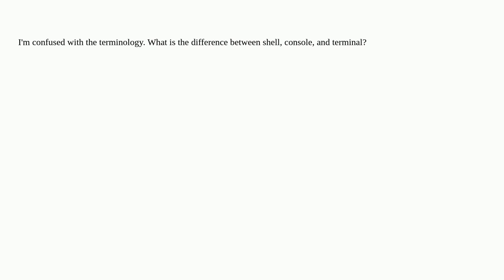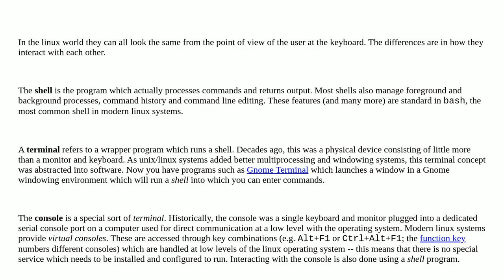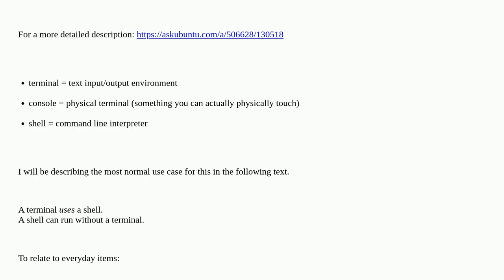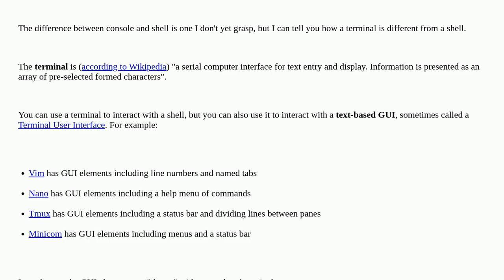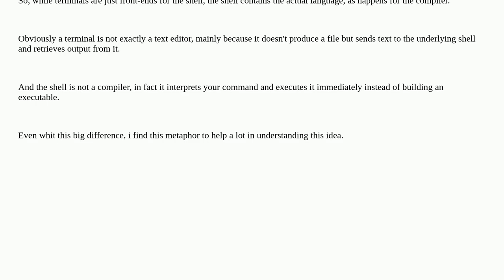What is the difference between shell, console, and terminal?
A special thanks goes out to the community

  shell console terminal